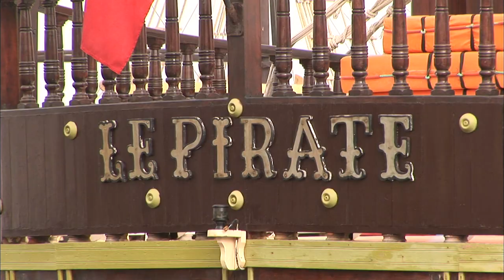【K】Tunisia Travel-Djerba Island[튀니지 여행-제르바]지중해 해적선 투어/Mediterranean Pirate Ship Tour/Beach/Food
[한국어 정보]
그리스 신화에서 ‘근심을 모르는 사람들이 사는 섬‘이라 불리는 제르바. 호머의 ‘오디세이’에서 율리시즈가 머물렀다는 신화가 전해지고 있다. 먼저 눈에 들어온 건 옥빛 지중해. 나도 저러고 싶다. 섬 곳곳 집들이 다 파란색이다. 바다를 상징한다고 하는데 대문에서부터 계단 난간까지. 게다가 두꺼비 집까지 온통 파랗다. 야자수가 시원하게 늘어섰다. 해적 깃발이 휘날리는 배들이 잔뜩 모여 있는데.. 제르바 섬의 대표 관광 상품인 해적선 투어를 하는 곳이다. 신대륙을 발견했던 콜럼버스를 다룬 영화 ‘1492’의 장엄한 주제가가 울려 퍼지는 가운데 배가 출발했다. 지중해 감상도 하고 해적과 사진도 찍으면서 30분쯤 갔을까. 조용한 해변 가에 우리들을 내려놓았다. 낭만의 바닷가 한편에선 생선이 노릇노릇 맛있게 익어 가고. 음악에 맞춰 여자들이 음식을 들고 가는 게 이 곳의 전통이란다. 쿠스쿠스와 브리가 라는 전통음식에 생선과 샐러드가 곁들여진 해변의 오찬. 바다 위에서 즐기는 추억의 마까레나 춤. 촬영만 아니었어도 나도 함께 했을 텐데.

Greece 'those who do not know to buy troubled island' called in Djerba myth. The Ulysses in "The Odyssey" of Homer is said to have stayed myth. First came the snow gun emerald Mediterranean. I want [Carl]. The island is dotted with houses blue. From the gate to the sea to symbolize that the stairs. In addition, the toad house until all blue. Palm-lined cooler. There are pirate ships, flag hwinalrineun gathered a bunch of tours ... is where a representative of a pirate ship tour the island of Djerba. The majestic subject of a Columbus who discovered the New World, dealing movie "1492" started to spread among the hungry lambs. Watching Pirates of the Mediterranean and also take photos while gone for 30 minutes. We put down a quiet beach. In The romance of the sea it warmed deliciously browned fish. Yiranda tradition of going to the place where women are carrying food to the music. Millet Jean Beach and brie served a traditional lunch of fish and salad on the food that is. Lena makka dance of memories to enjoy on the sea. It was not just shooting, I'd have together.

[Arabic: Google Translator]
اليونان أولئك الذين لا يعرفون لشراء الجزيرة المضطربة "دعا في جربة أسطورة. ويقال إن يوليسيس في "الأوديسة" لهوميروس بقوا أسطورة. وجاء أول مدفع الثلج الزمرد البحر الأبيض المتوسط. أريد [كارل]. تنتشر في الجزيرة مع بيوت الزرقاء. من البوابة إلى البحر ترمز إلى أن الدرج. بالإضافة إلى ذلك، بيت الضفدع حتى عن الأزرق. النخيل مبطنة برودة. هناك سفن القراصنة، وجمعت العلم hwinalrineun حفنة من الجولات ... هو فيها ممثل من جولة سفينة القراصنة جزيرة جربة. بدأ موضوع مهيب لكولومبوس الذي اكتشف العالم الجديد، والتعامل فيلم "1492" في الانتشار بين الحملان الجائعة. مشاهدة قراصنة البحر الأبيض المتوسط، وكذلك التقاط الصور في حين ذهبت لمدة 30 دقيقة. نضع أسفل شاطئ هادئ. في الرومانسية من البحر هو درجة حرارة الأسماك احمر لذيذ.

[Information]
■클립명: 아프리카063-튀니지02-11 지중해 해적선 투어/Mediterranean Pirate Ship Tour/Island/House/Beach/Food/Couscous/Dance
■여행, 촬영, 편집, 원고: 최세경 PD (travel, filming, editing, writing: KBS TV Producer)
■촬영일자: 2010년 4월 April

[Keywords]
아프리카,Africa,아프리카,튀니지,Tunisia,Tunisia,,최세경,2010,4월 April,제르바,Djerba Island,Djerba Island,